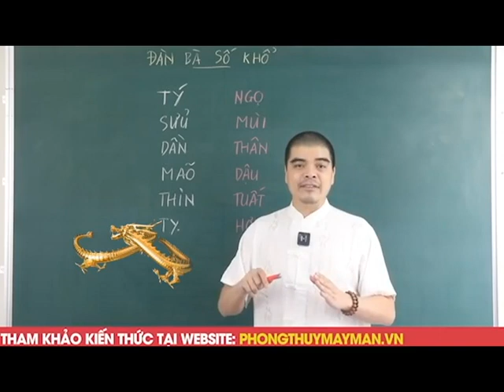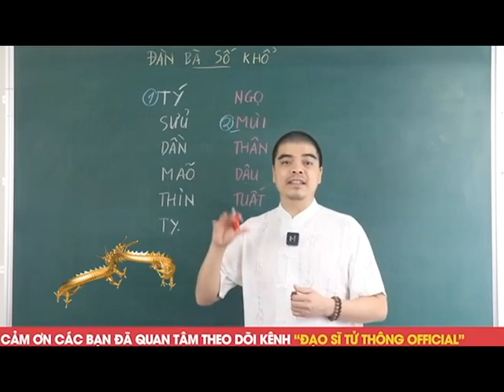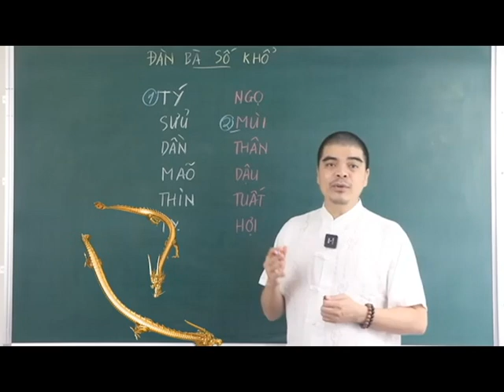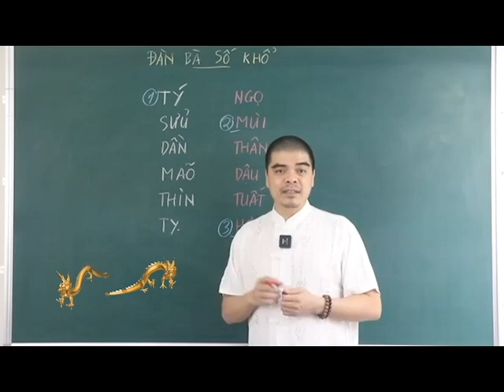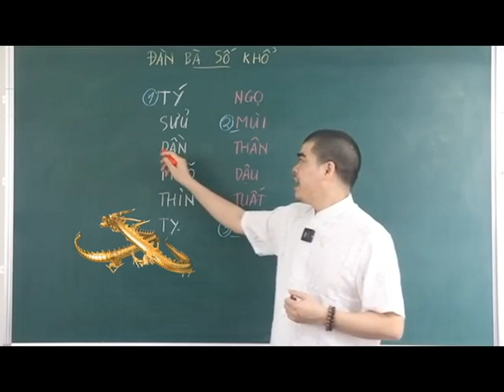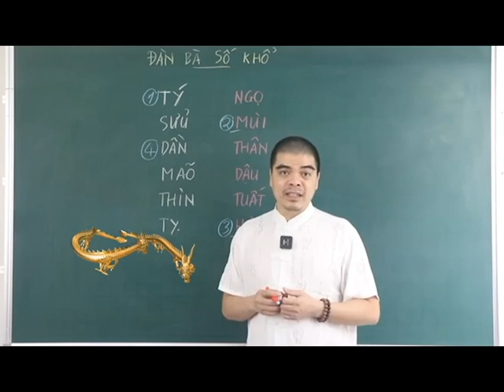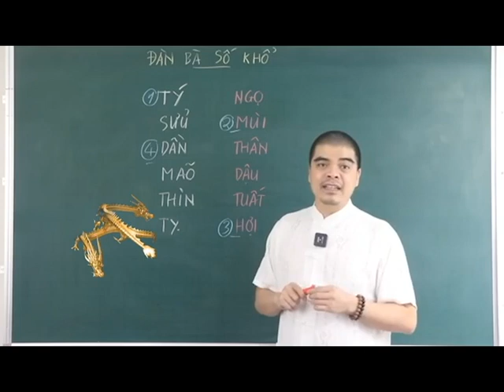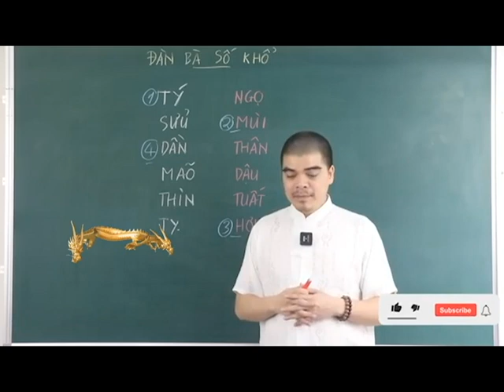Phụ Nữ Số Khổ Thường Thuộc 4 Con Giáp Này, Cả Đời Vất Vả, Gia Đình Dễ Tan Nát